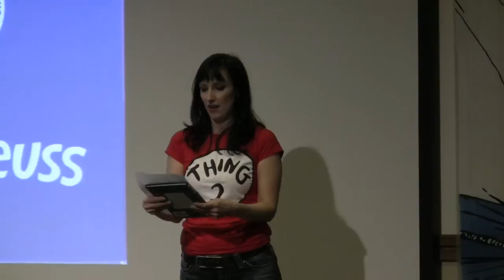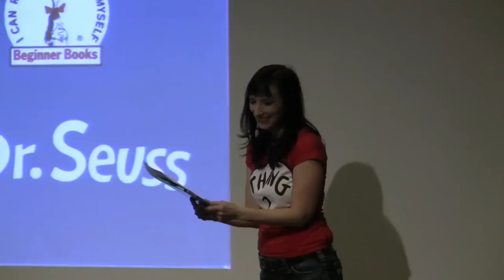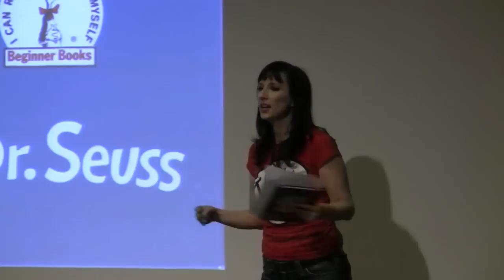Read Across America 2013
The Fort Wainwright Post Library hosted the annual Read Across America event for Fort Wainwright on March 1st at the Last Frontier Community Center.

This program was developed by the National Education Association and it sponsors a themed Read Across America event on Dr. Seuss's birthday.